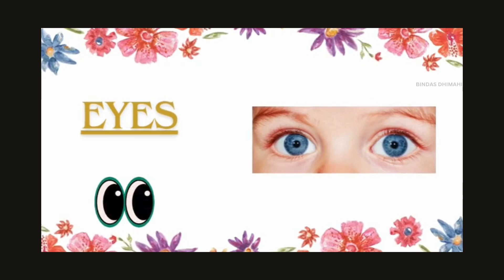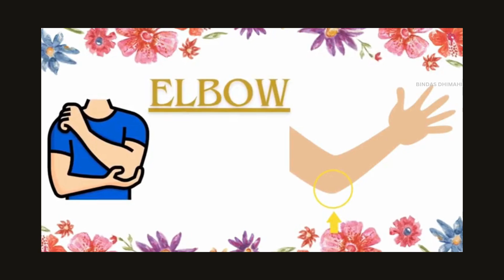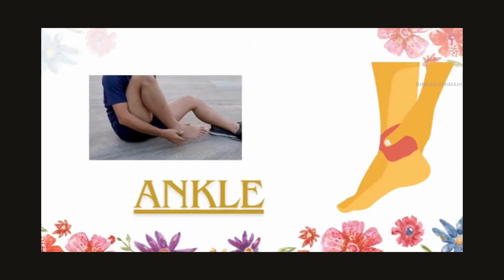Kids vocabulary - Body - parts of the body - Learn English for kids - English educational video